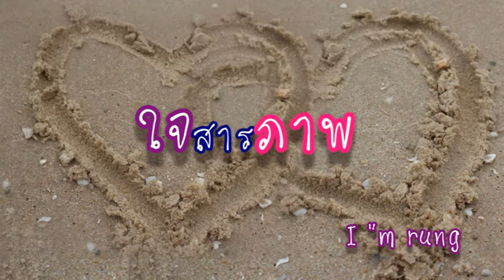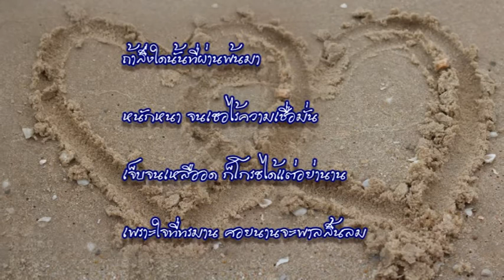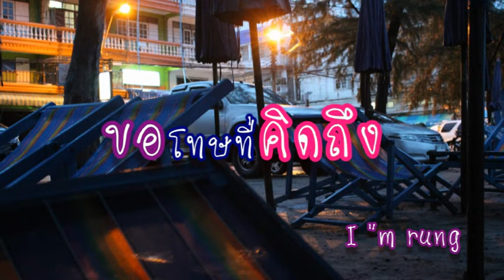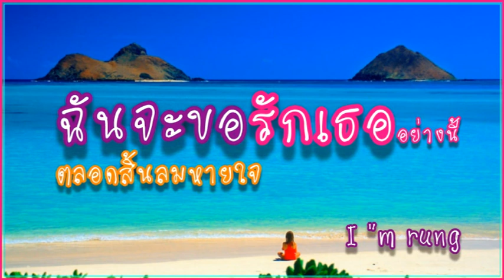ใจสารภาพ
ใจสารภาพ ขอโทษที่คิดถึง แทนความคิดถึง
ในยามที่เราต้องห่างไกลกัน ขอฝากเพลงนี้แทนใจเราสองดวง สัญญาจะรักมั่นตลอดไป